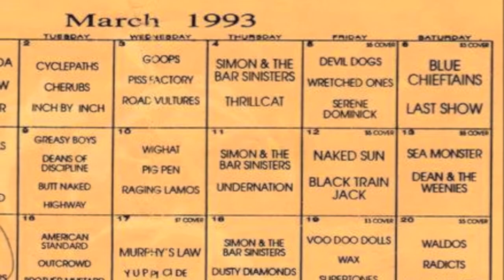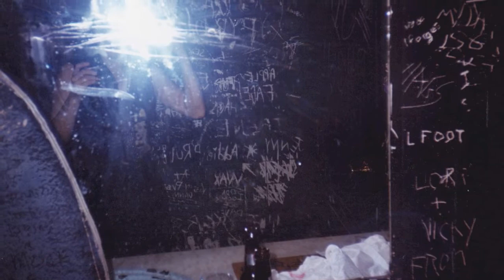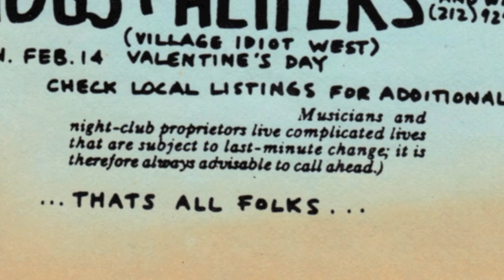Blue Chieftains "last" night at the Continental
Friday, March 4, 1993
We wanted to play this song so badly…
and we did.